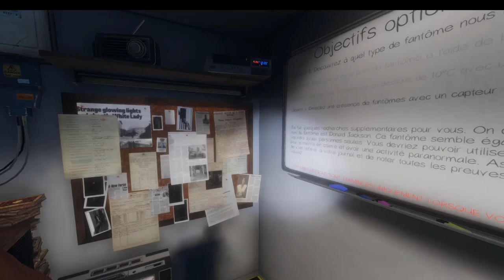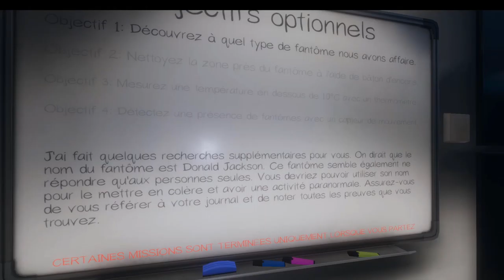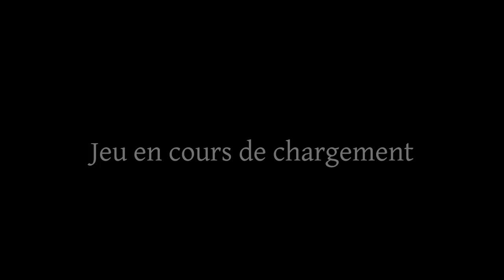Phasmophobia -Technique AFK